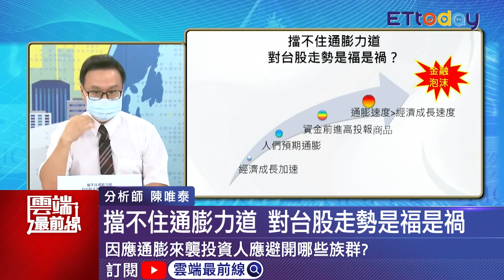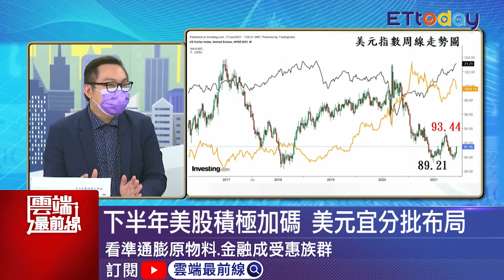迎接大通膨時代 投資超前部署賺錢術｜雲端最前線20210618精華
20210618雲端最前線EP1047精華